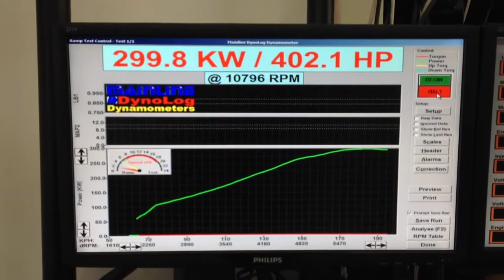VE E3 Maloo - Exhaust, Ramjet & Tune = 299 rwkw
To this E3 HSV MY12 Maloo we fitted Di Filippo 1 3/4 Headers, 3" Hi Flow Cats, 3"Cat Back System, Ramjet Cold Air Intake and gave it a full custom tune for a result of 299 rwkw